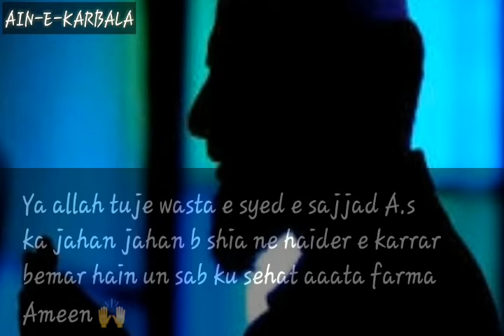Dua For Health (sehat) |Ainekarbala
Dua For Healthy (sehat) |dua whatsapp Status